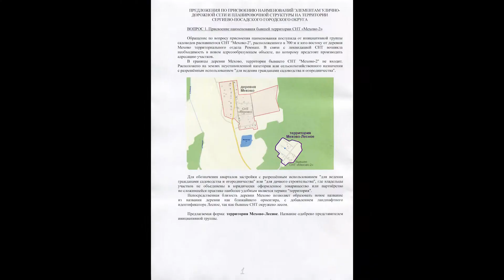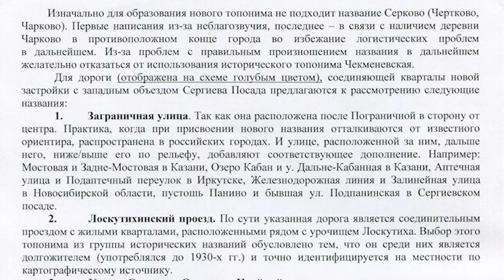На карте округа появятся новые географические названия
9 вопросов, касающихся насущных интересов жителей округа, было рассмотрено на очередном заседании комиссии по топонимике. О том, как присваиваются наименования улицам, бульварам и целым кварталам, вы узнаете из нашего следующего видеоматериала.